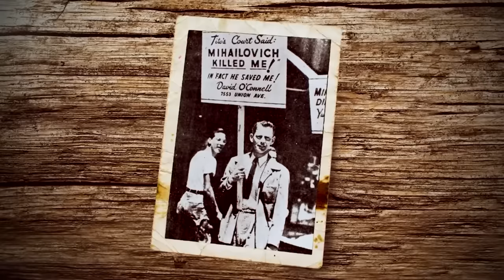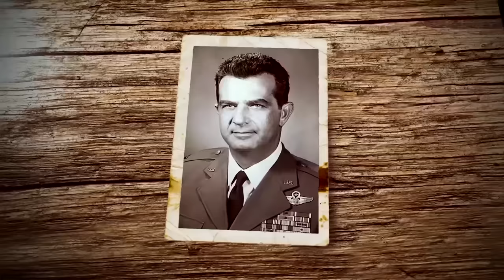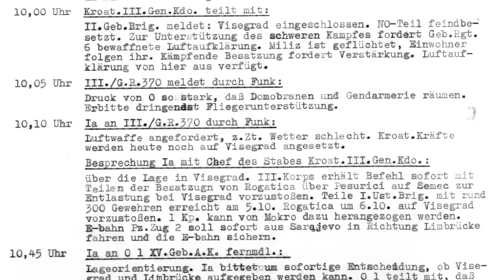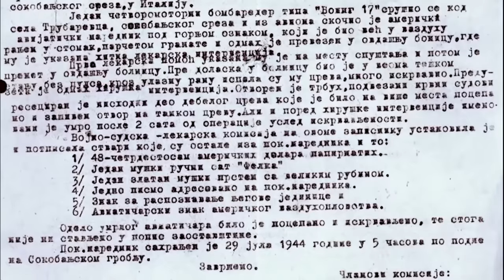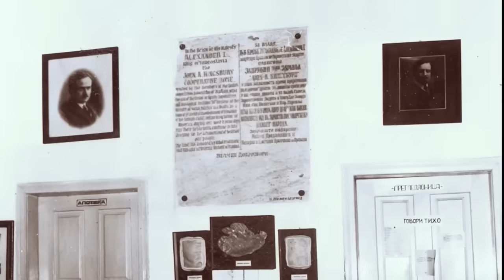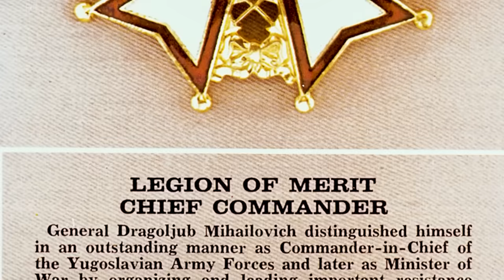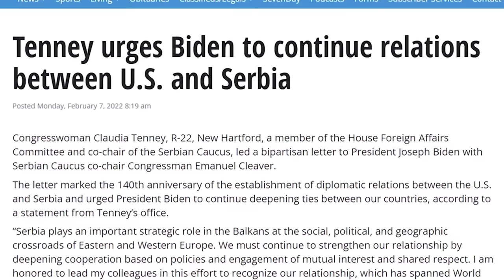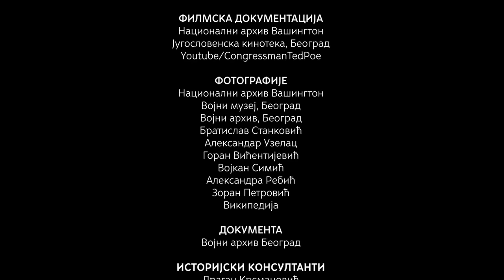Misija Halijard - Ceo film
Kako je izgledalo spasavanje saveznickih pilota od strane cetnika?

Помозите рад Погледа:
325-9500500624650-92, ОТП банка Сврха уплате:
Донација Прималац: